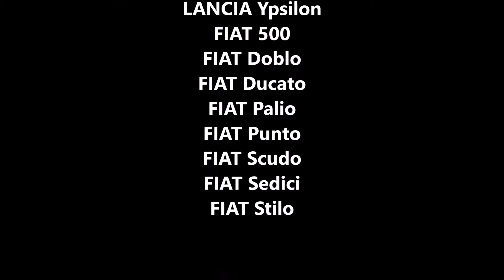FIAT | LANCIA | ABARTH Batterie der Funkfernbedienung Schlüssel FFB wechseln DUCATO PUNTO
Die Batterie gibt es bei Amazon günstig zu kaufen

Funktioniert für die Schlüssel folgender Modelle:
Lancia Y / Ypsilon (846)
Lancia Musa
Lancia Delta
FIAT 500
FIAT Doblo
FIAT Ducato
FIAT Palio
FIAT Punto
FIAT Scudo
FIAT Sedici
FIAT Stilo

Wenn ihr bei den Links etwas bestellt, dann kann es sein, dass amazon.de mir dafür eine Provision in Form eines Gutscheins zukommen lässt, welche ausschließlich für diesen Kanal verwendet wird, um das eine oder andere Produkt ein wenig günstiger erwerben und hier auf YouTube vorstellen zu können. Euch werden dadurch keine zusätzlichen Kosten entstehen. Danke für deine Unterstützung meines kleinen Kanals! :)

Ich stelle aber auch Produkte vor, welche nicht von amazon.de verkauft werden (z.B. Hornbach oder Lidl). Sollte dies jedoch der Fall sein, dann werde ich euch dies deutlich kennzeichnen oder bekanntgeben.

Danke für's Zusehen und Durchlesen!